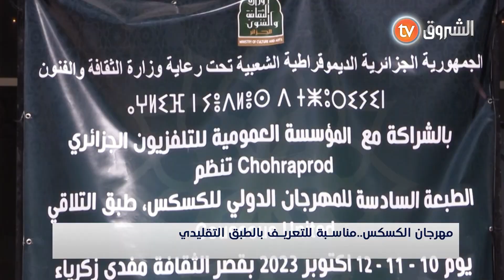مهرجان الكسكس.. مناسبة للتعريف بهذا الطبق التقليدي الذي يجمع العائلات حول طاولة الود